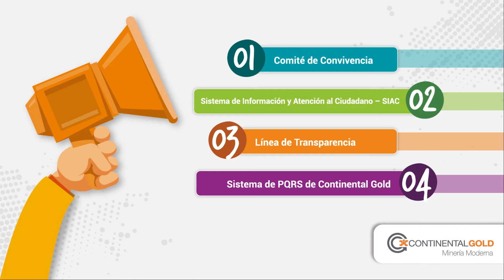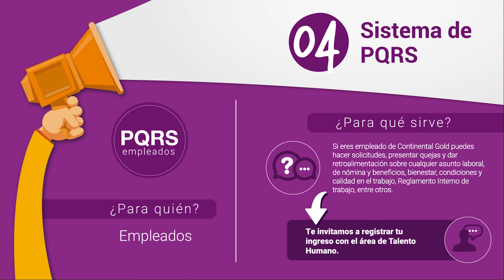ContinentalDigital ¡Continental Gold te escucha!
Encuentra las diferentes líneas de atención con las que puedes interactuar con Continental Gold.